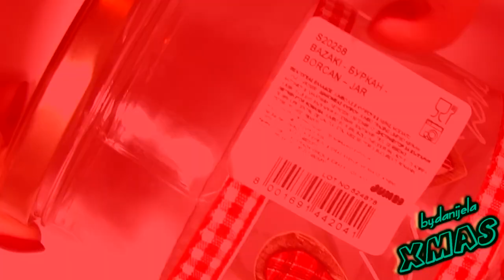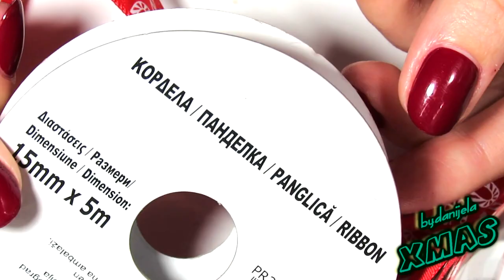bydanijelaXmas / Poklon TEGLICA * Ideja za praznike | bydanijela.com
30% popusta na sve Madam Glam Soak Off gel lakove i LED lampe

--- bydanijela ---